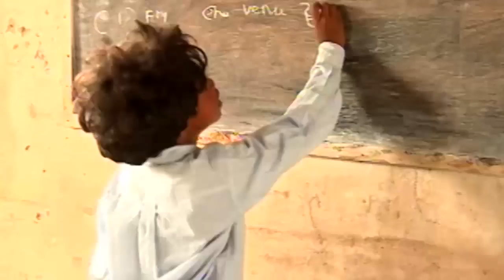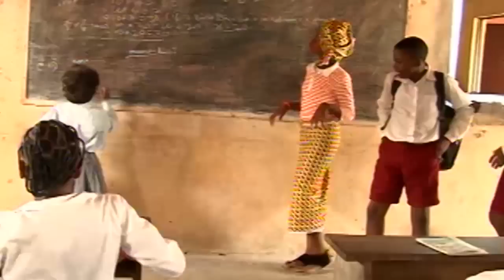kaki and lader 1|| children dance drama movie with mercy Kenneth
this children drama will make you to laugh .  watch mercy kenneth when she started with the nollywood .kaki and lader 1|| children dance drama movie with mercy Kenneth

 watch the best of Africa  Movies on this channel free: watch using your cell phone , laptop, desktop etc

Starring:
Category :
Producer : Kenneth Okonkwo